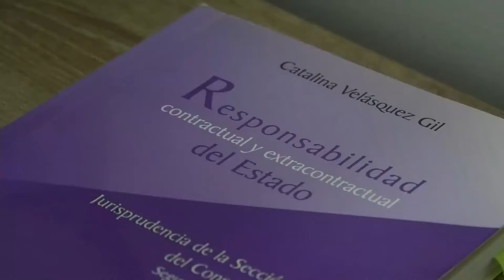DITTA FUE PRESENTADO COMO NUEVO REFUERZO DEL NEWELL'S OLD BOYS DE ARGENTINA